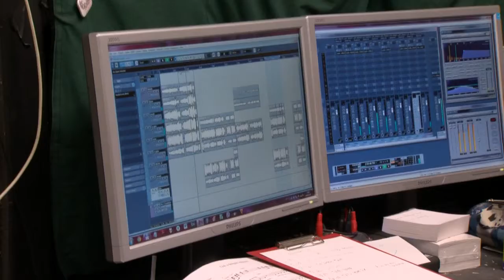Kolibri MP4 1280 720p 25fps 3000kbps 16x9